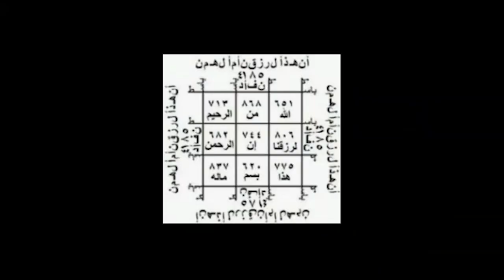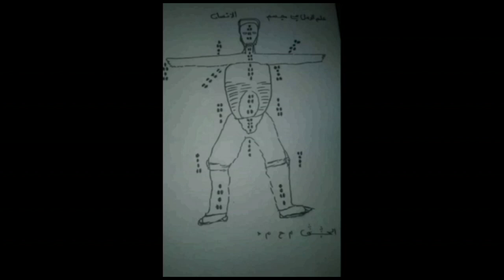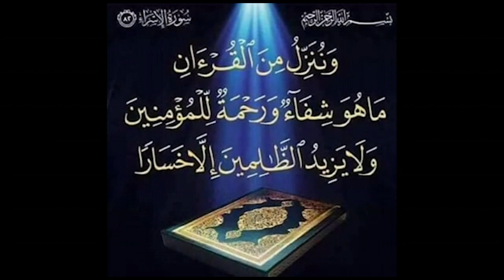Graves accusations de Serigne Moustapha Dramé, Serigne Mor dément et dit niet.....